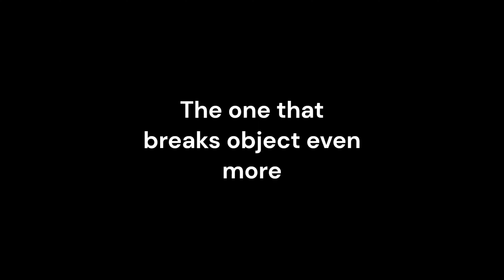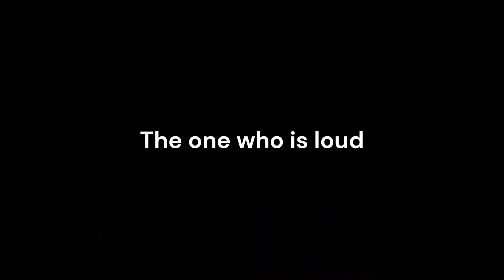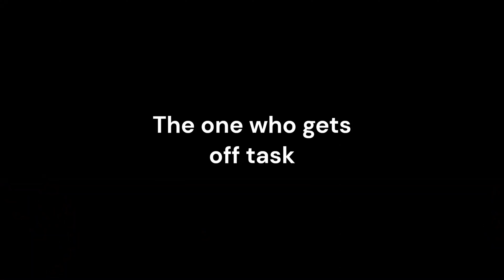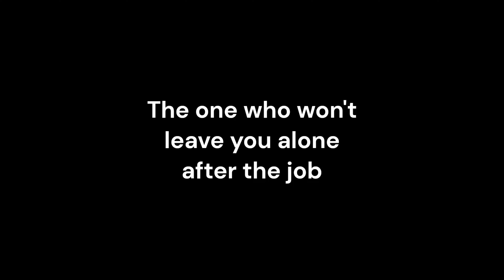Different Types of Handyman | Azers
We get to see some ridiculous handyman that don't know what to do...  ft. My friends Nate & Noah!

So I did love this video came out so i'm going to leave links to every product that was featured in this video…

Camera Mic
Parody Song Mic

Different Types of Handyman